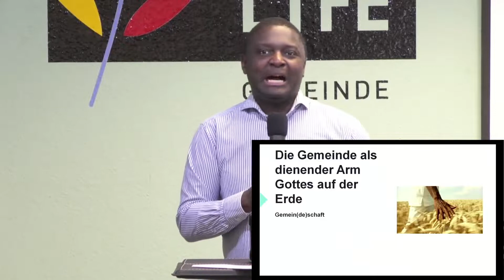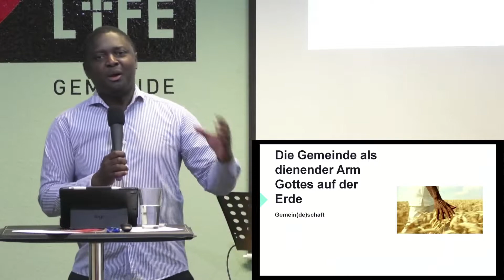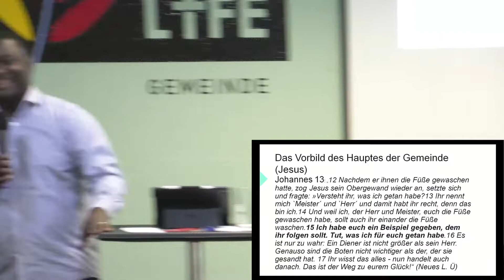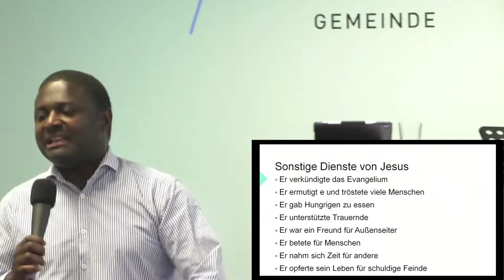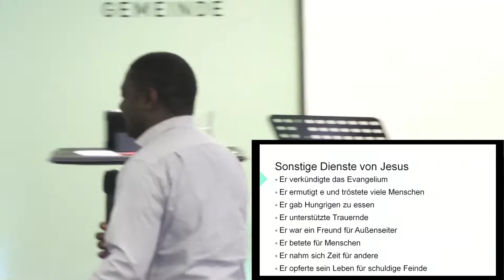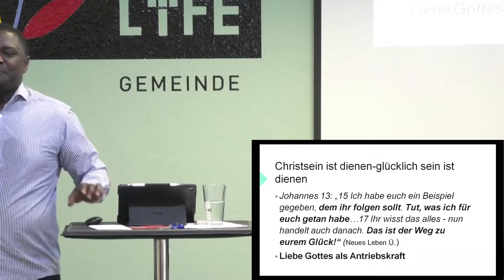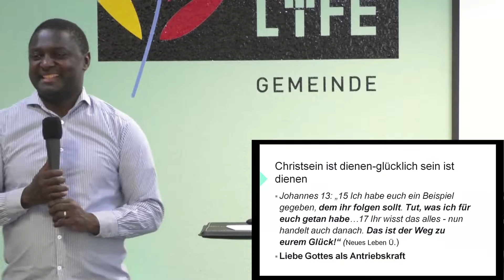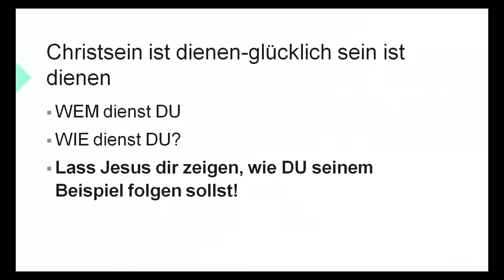Die Gemeinde als dienender Arm Gottes auf der Erde / Antoine Boué